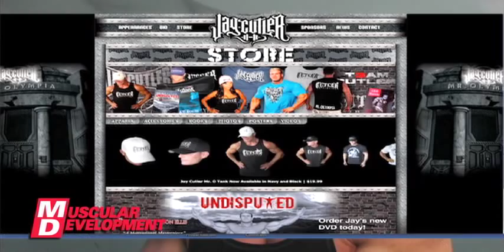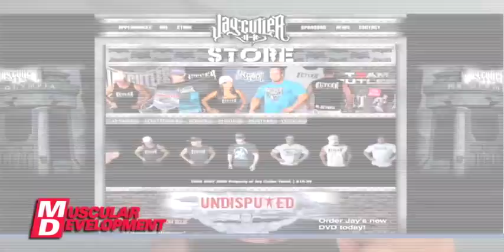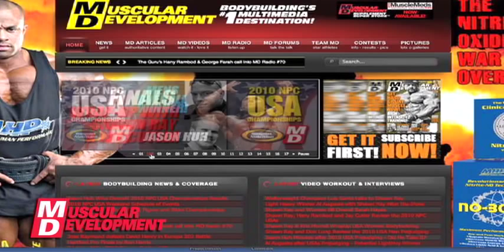Jay Cutler back with MD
Jay Cutler 1st photo shoot after he signed back to MD. His focus is to win Mr.Olympia again for the fourth time.